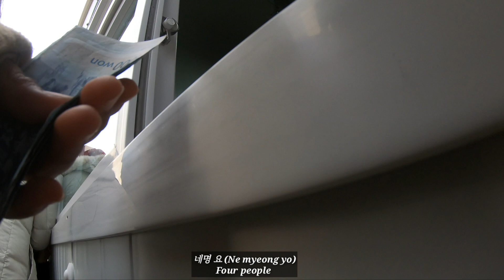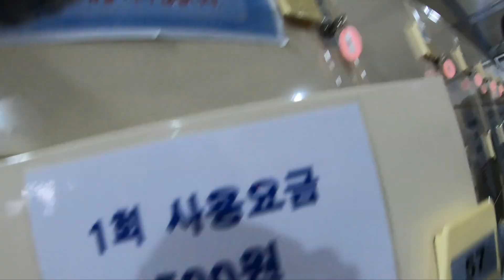First time mag- Ice skating in South korea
First time ko lang mag- Ice skating mga besh and here ko na-experience sa south korea, super enjoy 😊

how to make a ice skating rink in bloxburg,
ice skating rink in bloxburg,
how to get a ice skating rink in bloxburg,